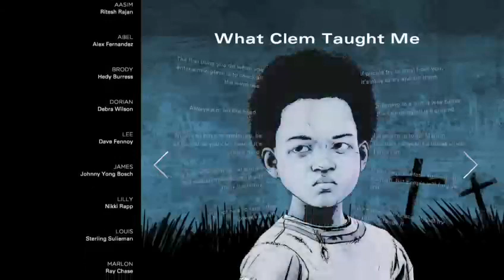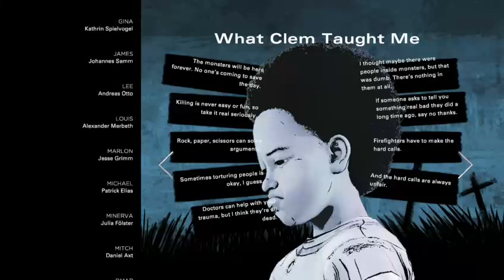lets play the walking dead final season part 8